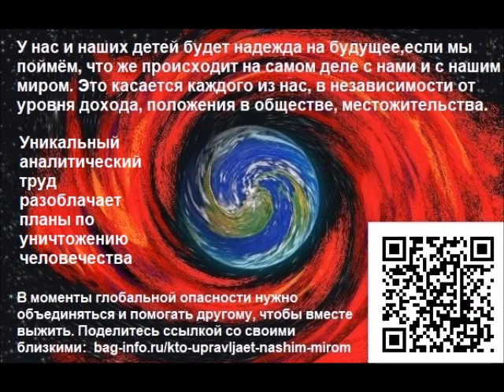Призрак коммунизма управляет нашим миром. Введение. Аудиокнига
Хотите узнать кто управляет нашим миром на самом деле?  . Аудиокнига о реальной истории и перспективах человечества.  Этот исторический труд заставляет переосмыслить историю и наше будущее.